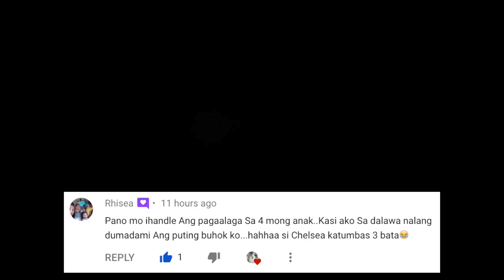BUMILI KAMI NG SOFA AT SIOPAO!!. EARLY BIRTHDAY GIFT NAMIN FOR DADDY JAYAR! | THE EUGENIOS